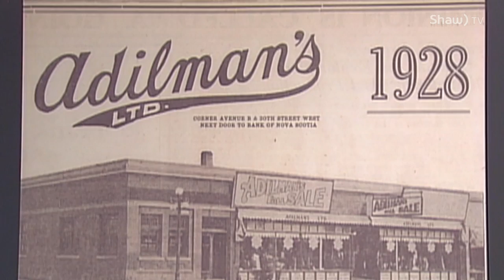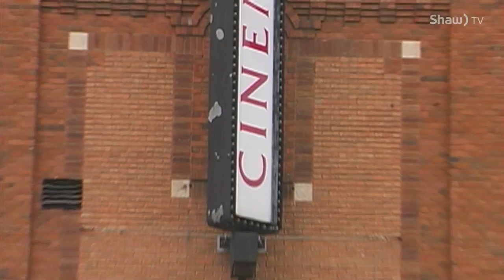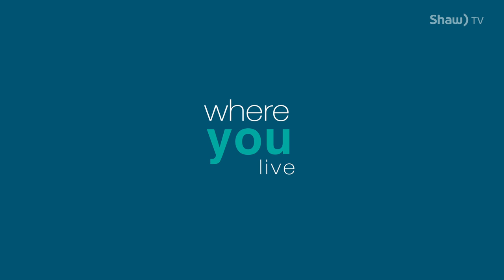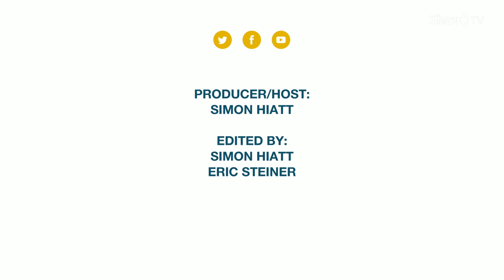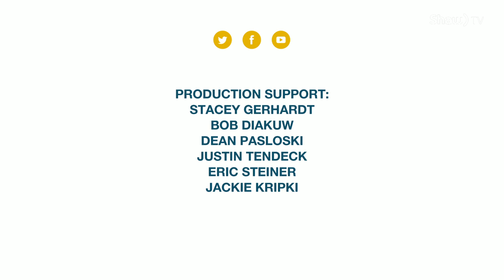Where You Live - Riversdale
In this first episode of our new series "Where You Live" we take a look at the booming Saskatoon neighborhood.